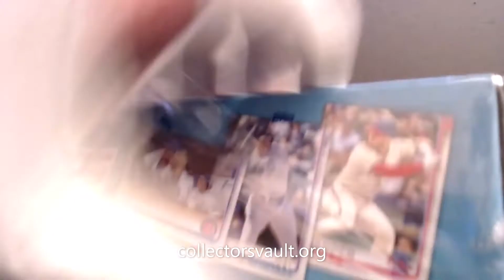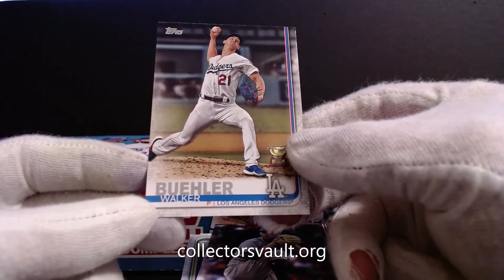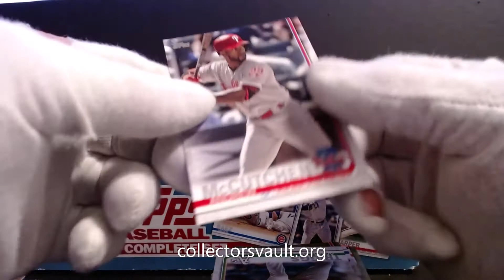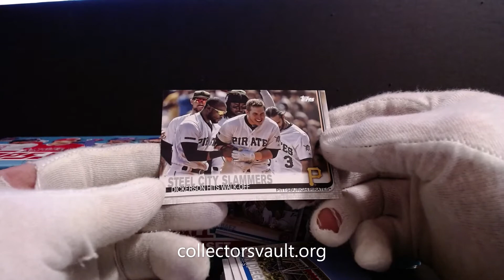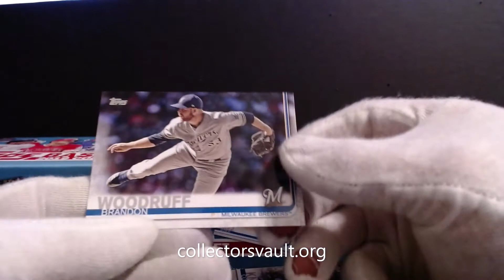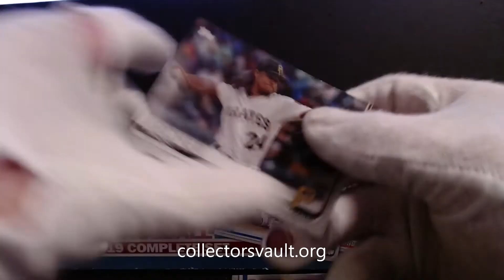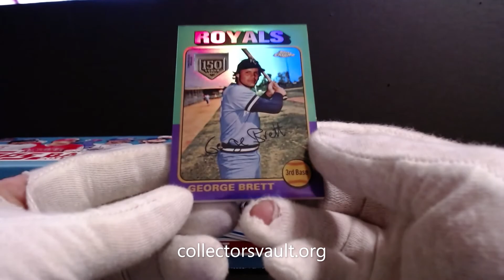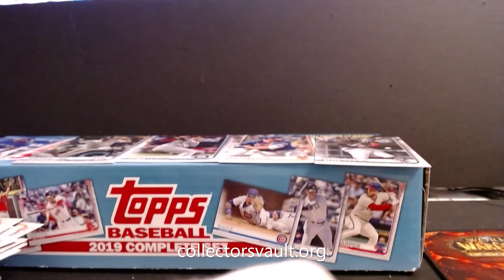2019 Topps baseball Box Opening PT 1 - 4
2019 MLB topps baseball cards  Box Opening PT 1 - 4. topps baseball2019. all topps baseball.